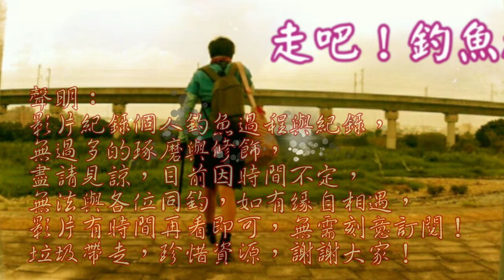看別人爆釣，我卻很高興！？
今日來釣查，本來要在老位置試竿跟試餌，沒想到有兩個釣友坐在我的設定位置，只好釣其他位置，不過看他們一直拉我嘴角卻揚了起來………